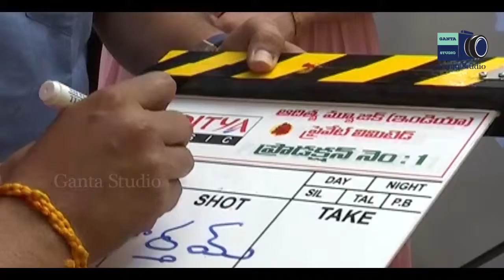|| kalyan ram || mehreen || movie opening || director : satish vegesna ||